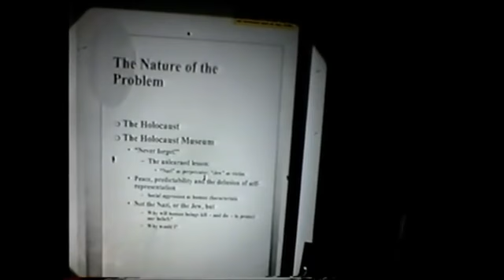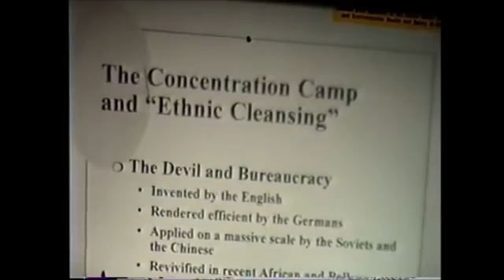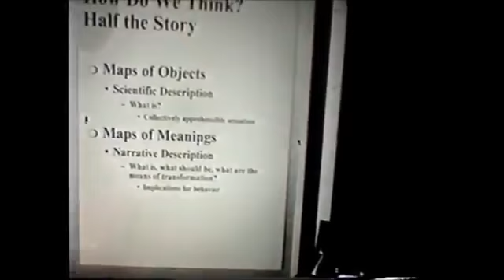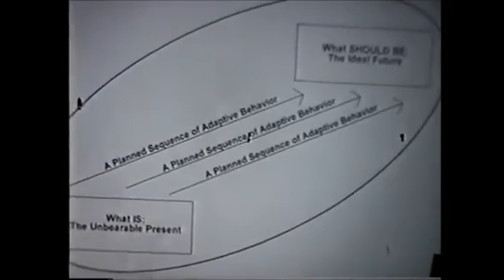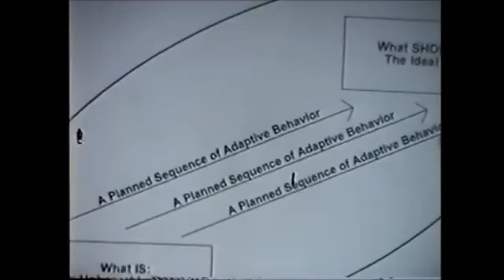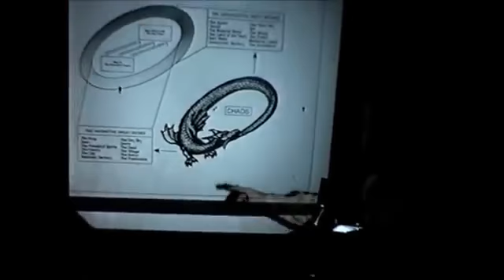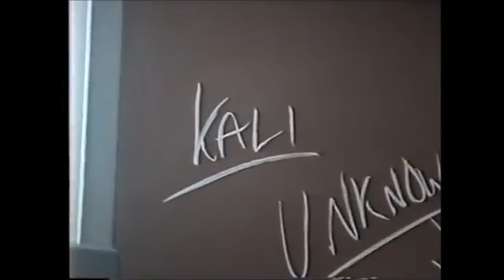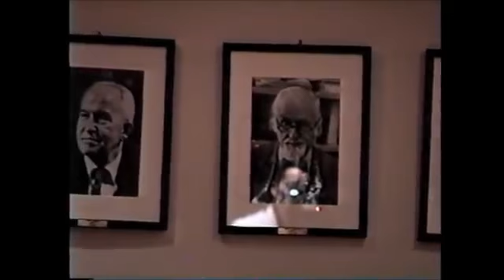Maps of Meaning 1 Harvard Lectures 1st 2 2 min trimmed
(2:25 class intro 'trimmed off'') fr